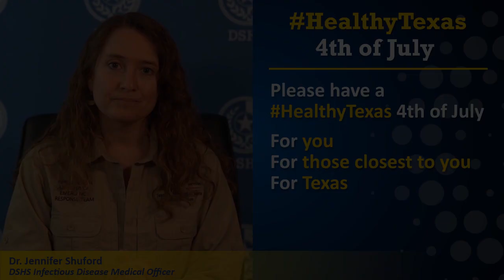HealthyTexas 4th of July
Dr. Shuford talks about how to have a COVID-19 safe 4th of July